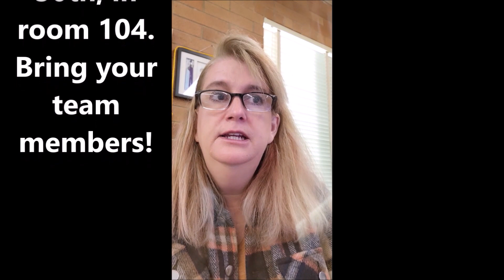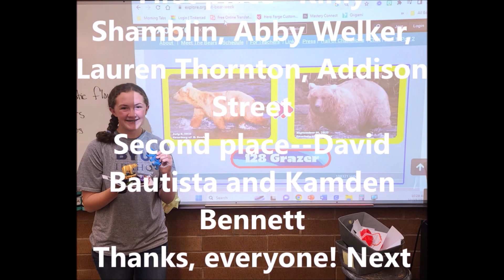BNN 10 25 23